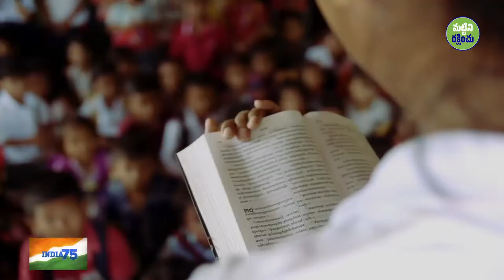ఇండియా@75 భవ్య భారత్ కలను సాకారం చేయడం కోసం సద్గురు విజన్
ఆధ్యాత్మిక పుస్తకములు
1 . రమణ మహర్షి బోధనలు
2.  నేనెవ్వరు శ్రీ రమణీయం
3.  శ్రీ అరుణాచల వైభవం రమణుల తత్త్వం సద్గురు, భారతదేశం మన కళ్ళ ముందే ఏ విధంగా అభివృద్ధి చెందుతూ వస్తుందో వివరిస్తూ, ఈ దేశాన్ని - దేశ పౌరులకూ ఇంకా ప్రపంచానికీ కూడా శ్రేయస్సును అందించే దేశంగా నిర్మించడంలో, మనమందరికీ ఉన్న బాధ్యతను గుర్తు చేస్తున్నారు.